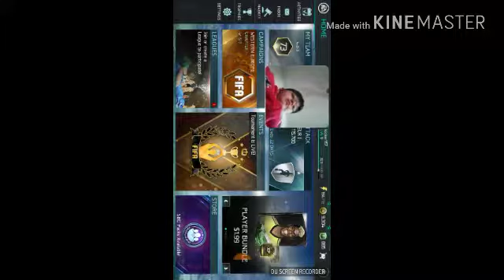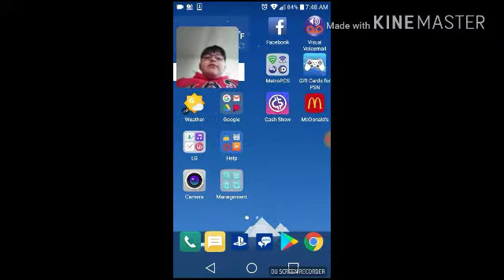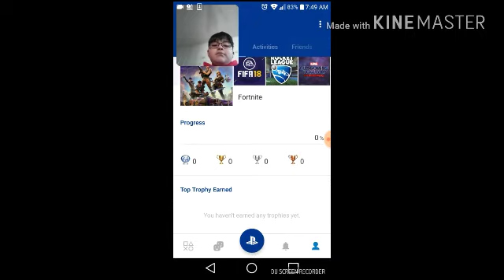Fifa mobile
Friend me on ps4 at littledav339